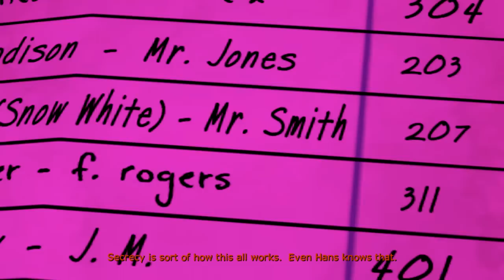The Wolf Among Us - Who Is A Stripper!?!?!? #3 (The Wolf Among Us Let's Play)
Make sure to keep up to date! =D

the wolf among us, the wolf among us let's play, the wolf among us LP, the wolf among us walkthrough, the wolf among us playthrough, the wolf among us part 1, the wolf among us episode 2, ms5ooowatts, ms5000watts, ms watts, mrs5ooowatts, mrs5000watts, telltale games